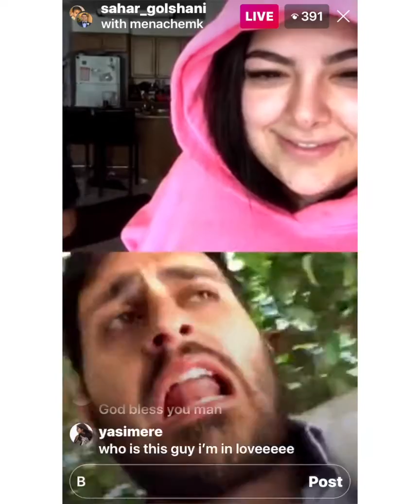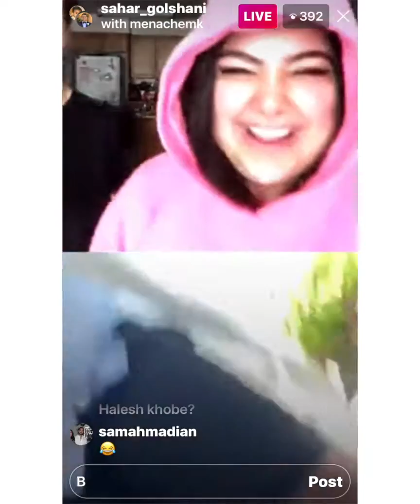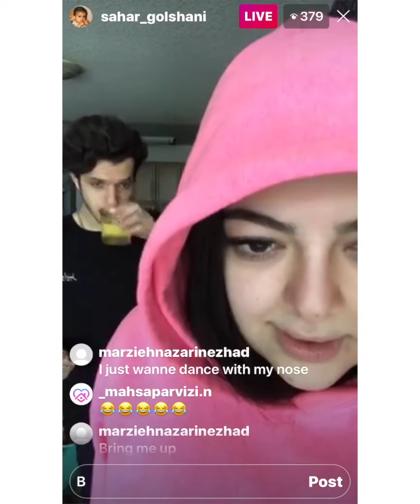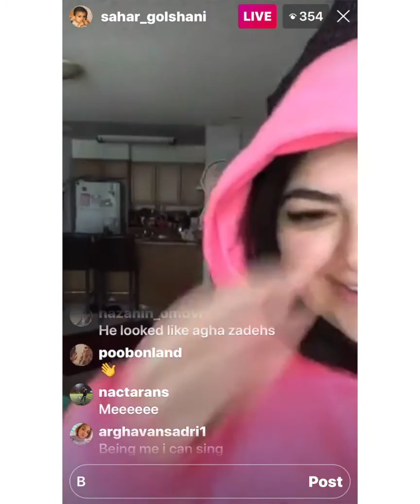Dr. Shirazi Live-Streaming With Strangers - @sahar_golshani Edition!